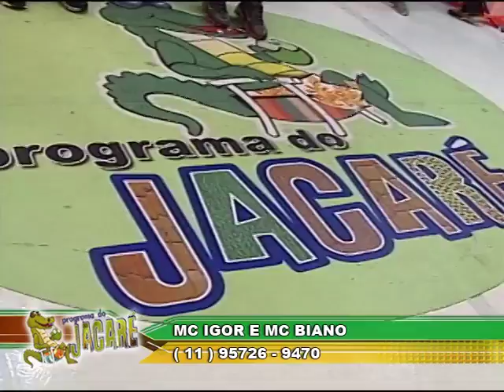MC IGOR E MC BIANO NO PGM DO JACARE